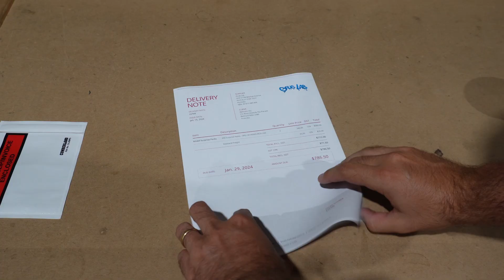What Happens When You Order From Us?!?!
🌈 Step into the magical world of Grub Lab HQ! 🚀 Ever wondered what goes on behind the scenes when you place an order for our fantastic products? Well, wonder no more! 🎉

In this exclusive behind-the-scenes glimpse, discover the heart and soul of our assembly process. Watch as creativity comes to life and our products take shape, getting ready to bring a burst of joy to YOUR venue! 🌟✨

📦 But the excitement doesn't stop there! Your order is about to embark on a journey to your doorstep, promising endless smiles and unforgettable moments for your patrons.

Ready to add a touch of magic to your venue? 🛒👉 [Insert Your Call to Action Link]